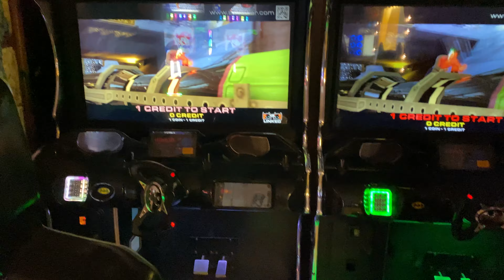Batman Arcade Gameplay 2